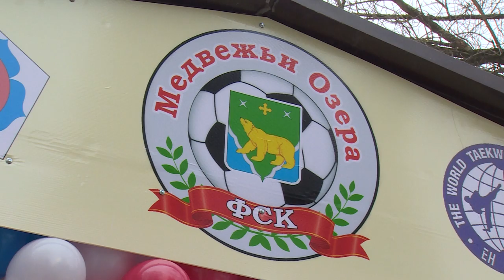Открылся новый зал спортивных единоборств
Ещё одним спортивным объектом в Щёлковском районе стало больше. В последний день января в посёлке Новый Городок сельского поселения Медвежье-Озёрское открылся новый зал спортивных единоборств